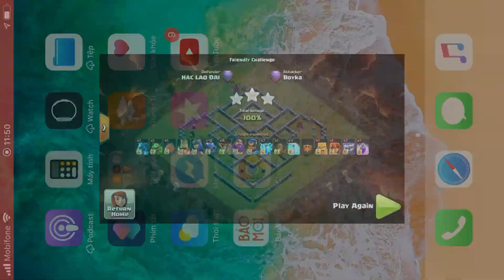Base clear 523 rong lon zap hall ngoai hinh thoi base Vinh